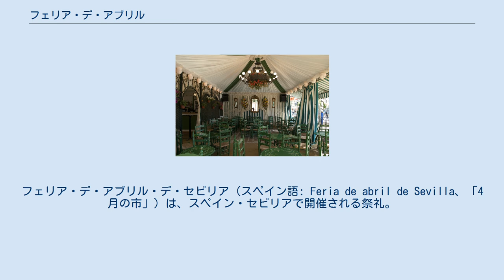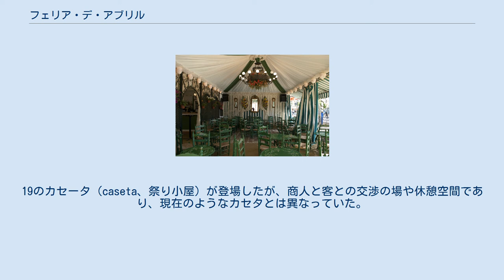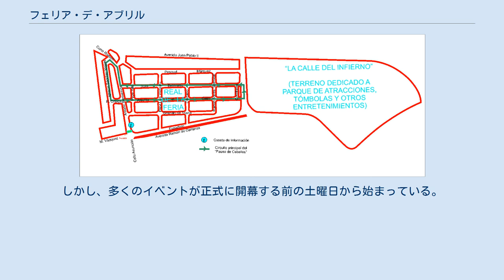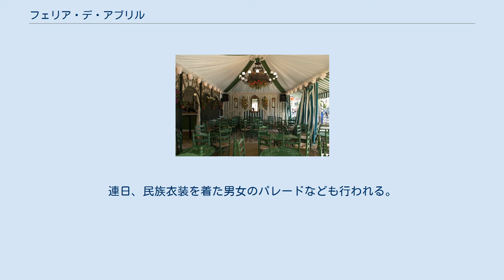フェリア・デ・アブリル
フェリア・デ・アブリル・デ・セビリア（スペイン語: Feria de abril de Sevilla、「4月の市」）は、スペイン・セビリアで開催される祭礼。
聖週間（セマーナ・サンタ）の約2週間後（主に4月後半）の6日間に開催される。
 フェリア・デ・プリマベーラ（スペイン語: Feria de Primavera、春祭り）とも。
日本ではセビリアの春祭りなどと表記され、バレンシアの火祭り（3月）、パンプローナの牛追い祭り（7月）とともに、スペイン3大祭りのひとつに数えられる。
 春祭りの歴史は1847年まで遡ることができる。
19世紀前半のスペインはナポレオン戦争などで疲弊し、1842年10月にはセビリアをハリケーンが襲った。
セビリア市議会は町に漂う厭世感をぬぐいさろうとし、バスク地方生まれのホセ・マリア・イバラ、カタルーニャ地方生まれのナルシソ・ボナプラタというスペイン北部出身のふたりの議員によって、13世紀から17世紀まで行われていた畜産見本市を復活させることが提案された。
スペイン女王イサベル2世が見本市の開催に同意し、1847年4月18日、セビリア郊外のプラド・デ・サン・セバスティアンで初の見本市が開催された。
19のカセータ（caseta、祭り小屋）が登場したが、商人と客との交渉の場や休憩空間であり、現在のようなカセタとは異なっていた。
 翌1848年にはモンパンシエ公爵と公爵夫人によって3つのカセータがセビリア市庁舎前やカジノ前に置かれた。
やがて屋台、移動遊園地、サーカス、花火大会なども登場し、また第一次世界大戦後には農業の機械化が進んで家畜の需要が減少したこともあって、徐々に家畜見本市から祝祭の要素が強くなった。
現在では家畜見本市の性格が完全に消えて、華やかな祝祭という性質に変化した。
現在では馬や馬車のパレードが行われるが、これは家畜見本市の時代にブルジョア階級の人々がスペイン各地から馬や馬車でセビリアを訪れていたことの名残である。
 開催場所の地図 セビリアの旧市街からグアダルキビール川を挟んで対岸に位置するのがロス・レメディオス地区であり、1973年以降はこの地区の南側一角で開催されている。
特に中心となるのはインフィエルノ通りである。
 会場の入場門はセビリアに存在する建物を模しており、毎年工夫を凝らして製作される。
1500m×600mほどの区画に、カセータと呼ばれる祭り小屋が1,000個以上も並び、カセータの中では飲食パーティが催される。
多くのカセータは主催者による招待制であり、観光客が気軽に入ることはできないが、観光客向けの公営のカセータも存在する。
また、移動遊園地などがあり、フラメンコショーなどが開催される。
レアル・マエストランサ・デ・カバジェリーア闘牛場では、連日闘牛の興行が行われる。
 春祭りでは男性も女性も着飾っている。
男性はトラヘ・コルト（裾が短いジャケット、タイトなパンツ、ブーツ）、女性はフラメンカ（フラメンコドレス）という伝統的な衣装を着るのが理想的である。
伝統的に男性はコルドベスと呼ばれる帽子またはソンブレロを被る。
 聖週間（セマーナ・サンタ）の約2週間後（主に4月後半）、火曜日から日曜日までの6日間に開催される。
正式には月曜日24時（火曜日0時）の点灯式で開幕し、6日間続いた後、日曜日24時（月曜日0時）の花火で閉幕する。
しかし、多くのイベントが正式に開幕する前の土曜日から始まっている。
連日、民族衣装を着た男女のパレードなども行われる。
 出典 : Andalucia.com